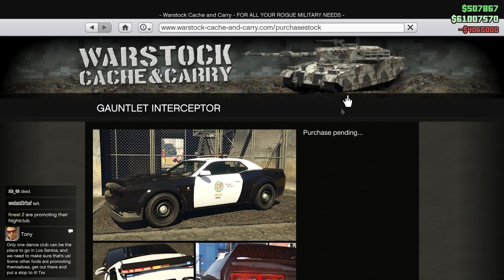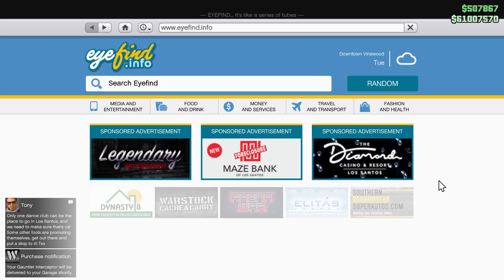Cluckin Bell Raid GTA Online